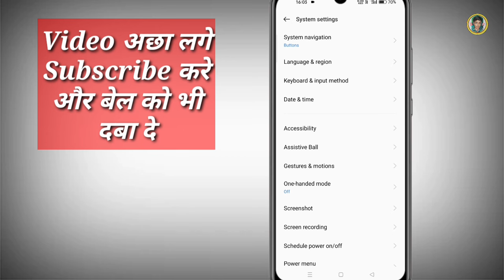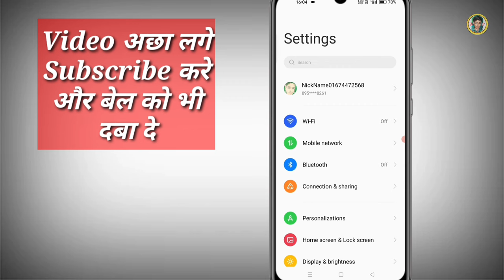मोबाइल से व्हाइट बॉल कैसे हटाए | turn on/off assistive ball | disable assistive touch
Your Queries...
phone mein se ball Kaise hataye
mobile se white ball Kaise hataye
turn on/off assistive ball
assistive ball kya hai